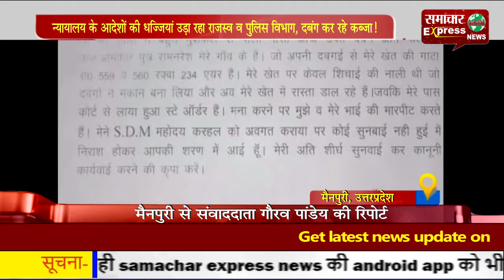न्यायालय के आदेशों की धज्जियां उड़ा रहा राजस्व व पुलिस विभाग, दबंग कर रहे कब्जा!